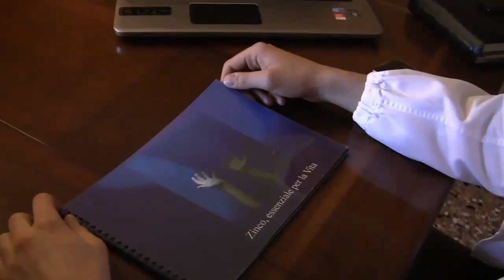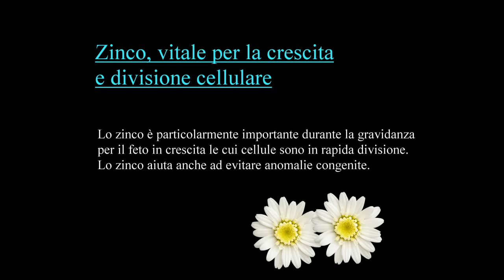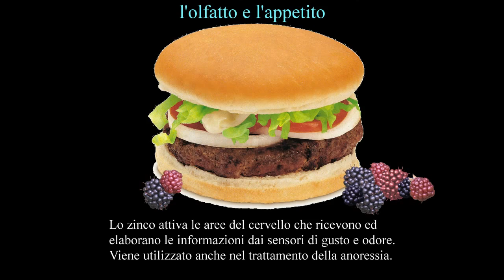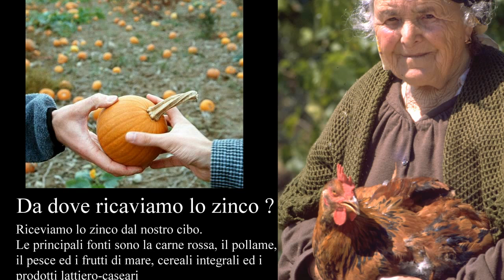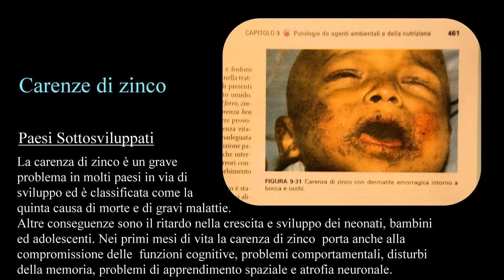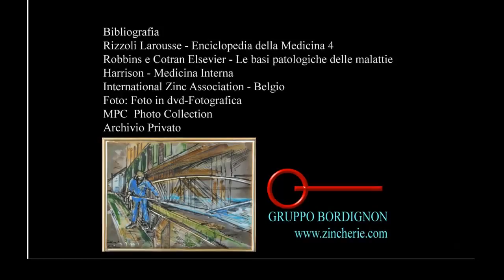Zinco, essenziale per la fertilità e la vita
MEDICINA
 Lo Zinco è essenziale per la Vita, per la vista la fertilità, la cura della pelle. Tante virtù in un solo elemento naturale.